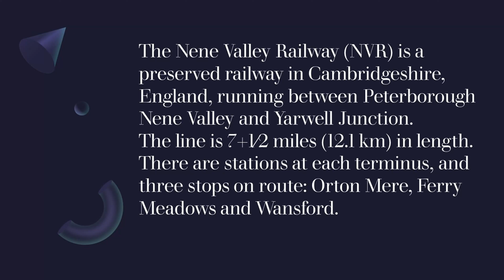Sir Nigel Gresley at the Nene Valley Railway Station - 10/04/23 - 4K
A view of this Engineering marvel from the Nene Valley Railway.